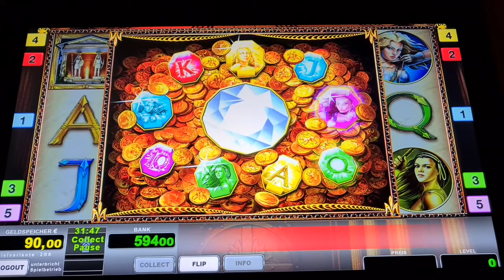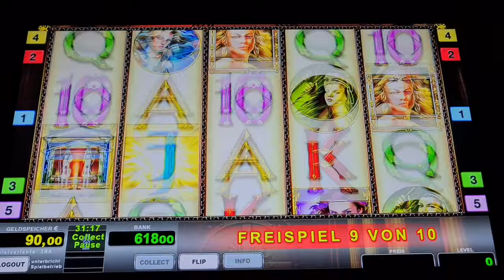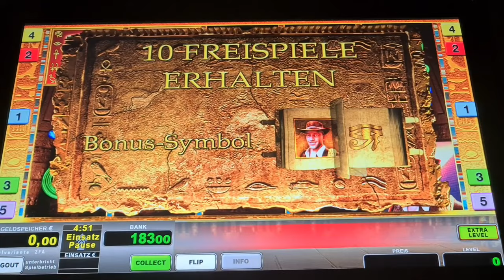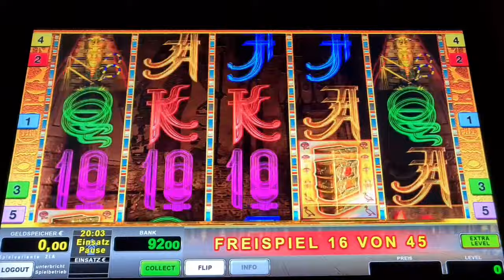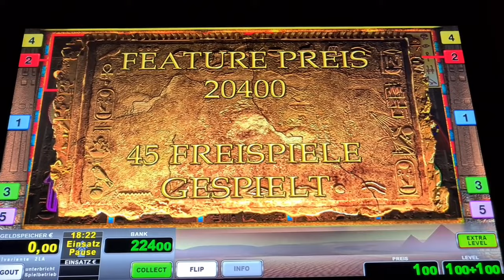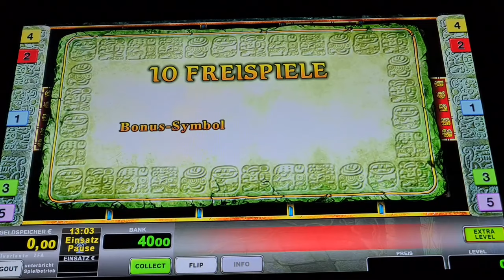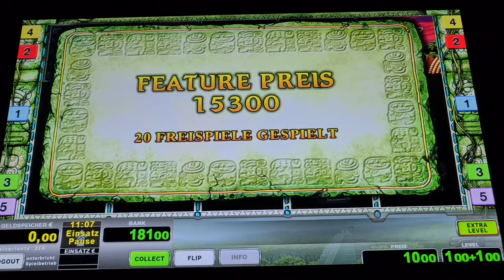2€ Freispiele🔥 Book of Maya 🔥Köpfe Novoline Spielothek Geht ab 🔥